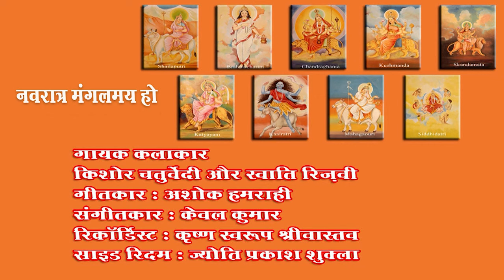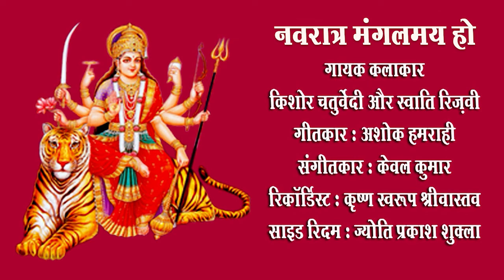Navratri Special Song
Singers: Kishor Chaturvedi & Swati Rizvi
Lyricist: Ashok Hamrahi
Music Director: Kewal Kumar
Recordist: Krishna Swaroop Srivastava
Side Riddim: Jyoti Prakash Shulka